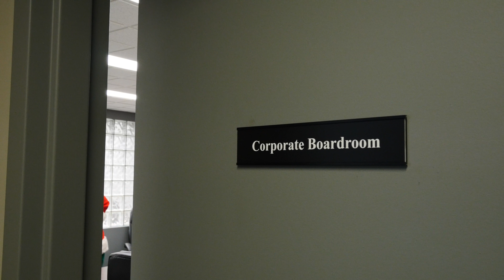Refcio & Associates Grinch Movie Promo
Join The Realty Firm Inc and Refcio& Associates for a holiday customer appreciation event at Landmark Cinemas, Wednesday Nov 28th at 7pm for a private showing of The Grinch!

Please RSVP with Angee, Mark or Rob if you plan to attend.